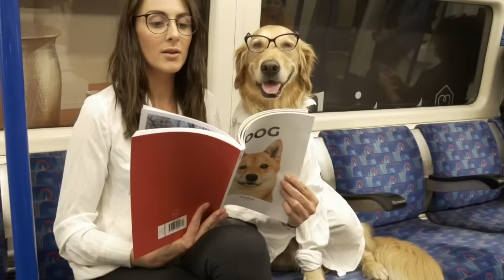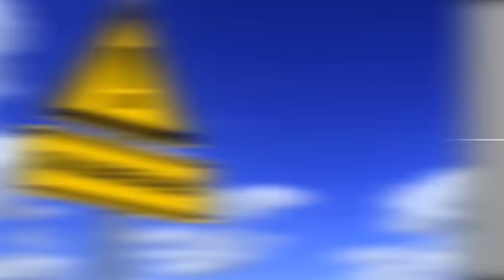10 Expensive Dogs Only Rich People Can Afford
10 Expensive Dogs Only Rich People Can Afford

It’s always good to have a dog in the house, unless it could eat you out of house and home. Today we
will be looking at 10 expensive dogs that only the rich could afford. You’d think that the lovable corgi
would occupy the number one slot on this list, but you’d think wrong.
most expensive dog is.

Number 10. The Afghan Hound
An ancient member of the sighthound family, the Afghan hound was first bred thousands of years ago
by nomadic peoples of Afghanistan, Pakistan, and northern India. An extremely skilled hunter, the
Afghan was used to bring down both large and small game, including antelopes and perhaps even
leopards. Although many present day experts doubt that leopards were the Afghan&#39;s traditional prey,
eyewitness accounts tell of lone Afghans killing leopards by seizing them by the neck and severing the
leopards&#39; spines in their jaws.
They became popular as pets and show dogs starting in the 1970s, and it’s pretty easy to understand
why. It’s widely regarded as one of the most beautiful dogs with their flowing coats and curly tails. They
even require daily hair brushing because their long silky coats become tangled very easily.
You can get one of these beautiful dogs right now for $7000, but don’t think that the cost stops there.
Not factoring in the cost of food and grooming, the health bill for this breed can easily add up, being
predisposed to cataracts and hyperthyroidism, and treating either condition can run you up to $3000
more.

Number 9. The Pharaoh Hound
Aloof and goofy, the Pharaoh Hound can be dated back to around 3000 B.C. It has long been rumored
that the breed originates back to Ancient Egypt, but was recently proven otherwise. Recent DNA analysis
has shown the breed originated in Malta where, instead of being the pet of kings, was primarily used to
hunt rabbits. IN any case, the breed has been shown in previous Egyptian hieroglyphics, which lends
credence to the idea of the Pharaoh Hound existing for centuries.
The Pharaoh Hound is a muscular, athletic breed with a graceful stride. His original purpose was to track
small game by using his talents of sight, sound, and smell. His look exudes an exotic and regal
appearance. He loves to be able to play and has intense bouts of energy. This breed is athletic and excels
at agility and lure coursing.
So, how much to get your hands on the dog of the pharaohs? About $7500 dollars, and that doesn’t
include maintenance costs.

Number 8. The Dogo Argentino
The Dogo Argentino has its origins in the province of Cordoba where it was developed by Dr. Antonio
Nores Martinez in 1928. Originally developed for big game hunting, due to its muscular stature, Dogo

Argentinos are one of the most expensive dogs in the world. Their muscular body allows the doggo to
hunt wild hogs in South America and Asia mainly.
Not really known to be dangerous, they do have a certain predisposition to become very aggressive.
Despite that, they have become very popular pets and the breed successfully combines many features:
he is a long-distance runner and a sprinter, and a ruthless hunter and a pet.
For $8000, you can have one for your own, but then again, maintenance costs will also add up. The Dogo
Argentino is a generally healthy dog with a lifespan of 9 to 15 years. They have a few genetic problems.
The main health issue is deafness. About 10% of dogs from this breed are deaf in one or both ears. And
due to their short coat, they get easily sunburned, and is also prone to hip dysplasia, hypothyroidism,
glaucoma and laryngeal paralysis. Can you imagine the vet bills?

Number 7. The Canadian Eskimo Dog
The Canadian Eskimo dog is one of the rarest breeds in the world and is currently facing extinction with
less than 300 dogs remaining in 2018. They were brought to North America from Siberia more than
1,000 years ago and had been decreasing recently since the 1960s. And because they are so rare, they
are also quite expensive.
Puppies usually costs around $8750 which sounds not that much compared to other dogs in this list. But
then again, health issues drive the maintenance cost of this breed sky high. The breed is very prone to
gastric torsion, entropion, where the eyelid folds over itself, heat intolerance and arthritis.